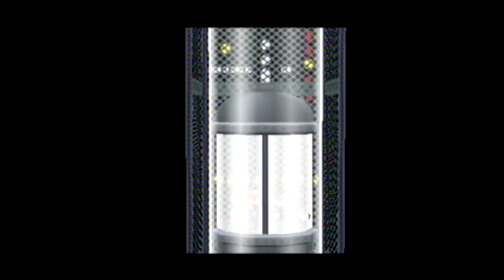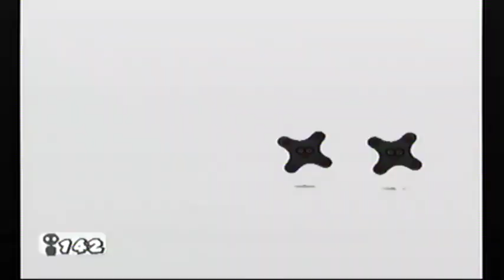Paper Mario The Thousand Year Door (Japanese) 7-17